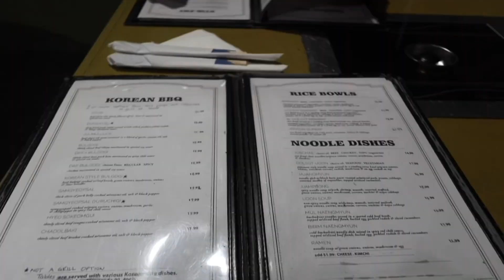Hello, 2024 | Vlog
I vlogged a little this month, here *shoves video towards you*.

TIMESTAMPS:
00:00 New Years Party
01:07  Journaling 2024 Goals
02:16  Planning for January
02:42  GRWM: First Date of the Year
03:09  What’s in my Bag
03:47  Date Day
04:07  Date Day
05:57  Pet Rats

Got Questions or Want to Collab?